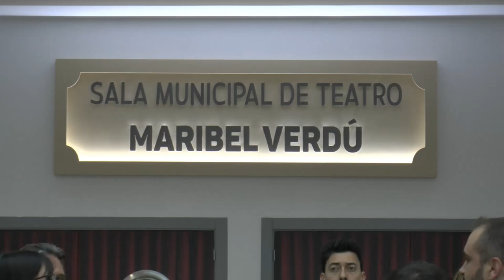Inauguración del Teatro Maribel Verdú en Fuenlabrada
La actriz Maribel Verdú da nombre al teatro del centro cívivo La Serna en un acto oficial acompañada por el alcalde de Fuenlabrada, Javier Ayala, la concejala de Cultura, Maribel Barrientos y miembros de la Corporación municipal.